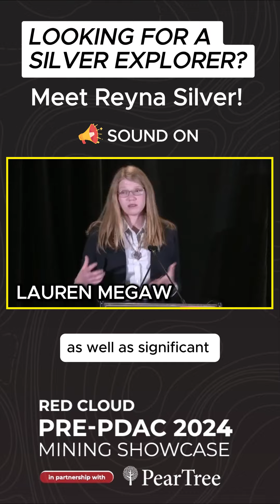Looking for a Silver Explorer? Meet Reyna Silver!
Calling all silver bugs! 📣 Don't miss this opportunity to learn about Reyna Silver (TSXV: RSLV) and our unique approach to discovering high-grade, district-scale silver deposits in the USA and Mexico. Join the excitement!